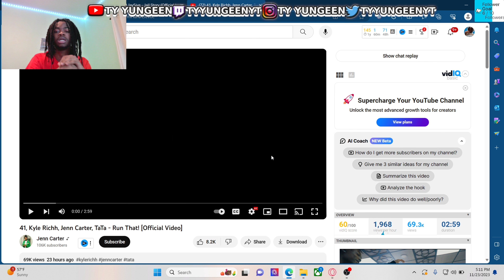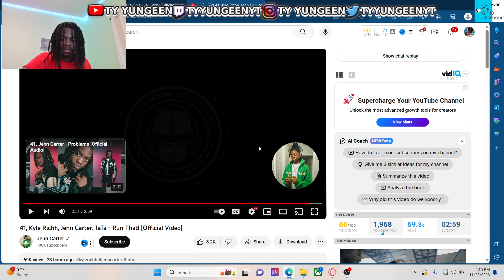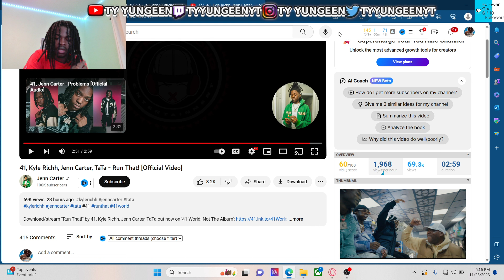41, Kyle Richh, Jenn Carter, TaTa - Run That! [Official Video] | Reaction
ty yungeen reacts to 41, Kyle Richh, Jenn Carter, TaTa - Run That! [Official Video]

🟢FOLLOW IT FREE🟢

I Caught Sugarhill Dd ossama Lacking With His Opps And This Happened...

Sugarhill Ddot Caught Lacking By His Opps!

Swayze TV

* I PLAYED DTHANG MUSIC INFRONT DUSTY LOCANE*

Doing the Jidion style videos

Sugarhillddot X Notti Osama- EVIL TWINS PT2 (Shot by checkthefootage)

SugarHill Ddot x Notti Osama x DD Osama - Too Tact shot bv KLO Vizionz) (Prod bv Jefe Productions)

I PLAYED KAY FLOCK MUSIC IN FRONT OF Nesty Floks and Assasin AND THIS HAPPENED...

NOTICUZ SMASH OR PASS BUT FACE TO FACE! With Ron Suno Yus gz (ft. DRILL RAPPERS)

SMASH OR PASS BUT FACE TO FACE SPRING BREAK!

Kay Flock - Shake It feat. Cardi B, Dougie B & Bory 300 (Official Video)

SudarHill Keem - Can't Wait (Official Video)

41 BOP - Kyle Richh x TaTa x Jenn Carter x Dee Billz x Jay Gelato x Miah Kenzo (Official Music Video)

Jidion

kai cenat

Sha Ek

41 CYPHER - Kyle Richh x Jerry West x TaTa x Jenn Carter x Dee Billz x Jay Gelato x FMB Savo Kyle Richh & Jenn Carter - do what you want (Official Video)

Yus Gz

Noticuz

Noti

Kay Flock

PontiacMadeDDG VLOGS

kay flock

Kai Cenat

PontiacMadeDDG VLOGS

DJ Akademiks

bronx drill

family

friendly

POP SMOKE

Adin Live

DemonChild

Lee Drilly

DThang Gz

Yus Gz

Fucious Tv

Kay Flock